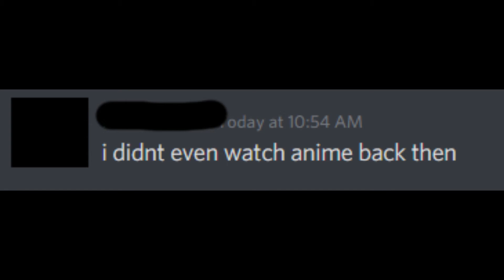kola nuts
lmao gottem